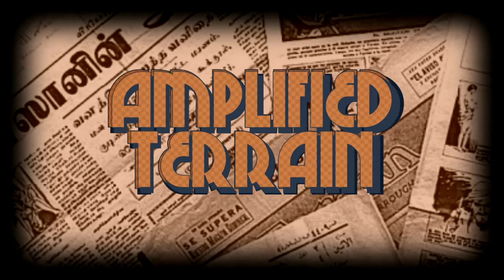R&R: Risk of Vertigo - 01: Let's Make History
Raise your elephants for Risk & Reward Season 9! This season is titled with the Risk of Vertigo as we are playing on an Amplified

Terrain. This is a random teams of 2 game where the teams were randomised before the day that the game was played, and is our first

season on 1.8!

Organised by: hrsn_Kowalski and dans1988
Intro made by: BurningT
Intro spawn built by: BurningT, EdviinMac and Fairyjuice